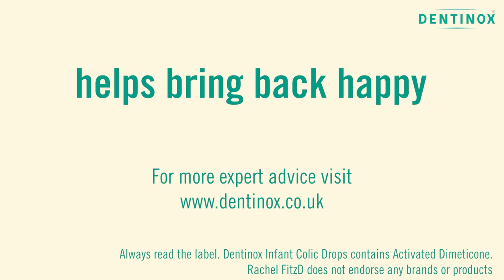What You Need to Know About Colic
Dentinox - Helps Bring Back Happy
After 60 years helping babies with all manner of minor issues, we've learnt all sorts of useful tips. See below for some helpful advice.

BATHING
A warm bath with a little lavender can be a great way to relieve colic. Try to keep it at around 38°C.

MASSAGING
Warm your hands and rub a little baby oil clockwise onto your baby’s tummy to soothe their discomfort.

MOVING
Keep moving to help distract them and relieve colic. Go for a walk, take a drive or just rock them back and forth.

*Dentinox Infant Colic Drops contains activated Dimeticone. Always read the label.